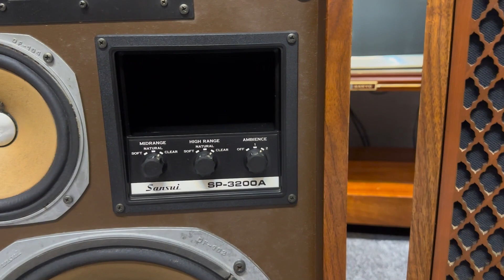Loa sansui SP-3200A cực hiếm Giá cực rẻ Tri Ân Khách Hàng ( LH:0333.289.289)